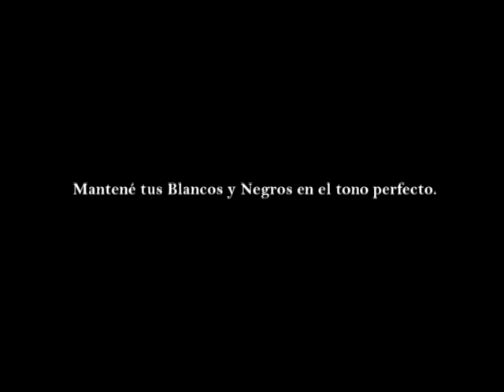Skip Piano TV Ad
Great TV Ad from Lowe Borghiehr in Brazil